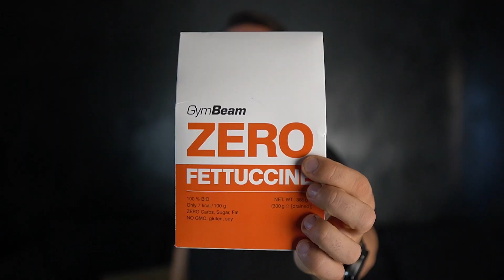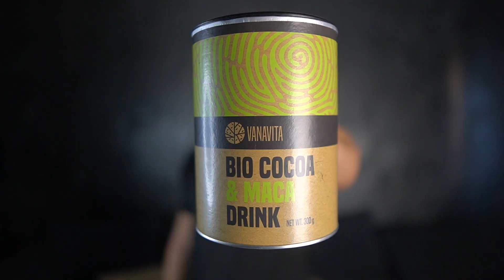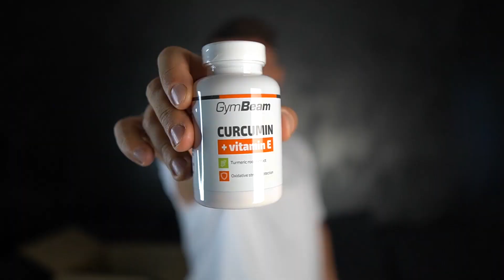Super reducerile de toamna la GymBeam.ro | Unboxing + probat hainele din noua colectie Strix!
Super campanie de reduceri a inceput la GymBeam, iar in episodul de azi va prezint cateva din produsele aflate in promotie! In a doua parte a video-ului va prezint si probez noua colectie Strix, incat sa va faceti o idee legata de marimi.

Codul: "marius5" este valabil, in aceasta perioada, doar la produsele GymBeam ( +Strix, Vanavita, Beast Pink ) neaflate in campanie. Deci nu se adauga o reducere la alta reducere, nu sunt cumulabile.
In curand codul va fi valabil pentru toate tarile partenere GymBeam!